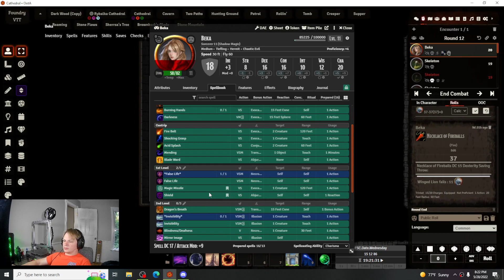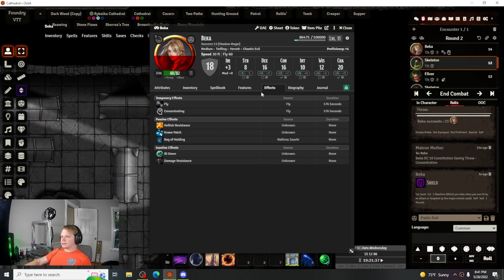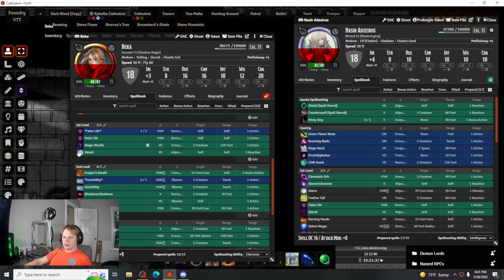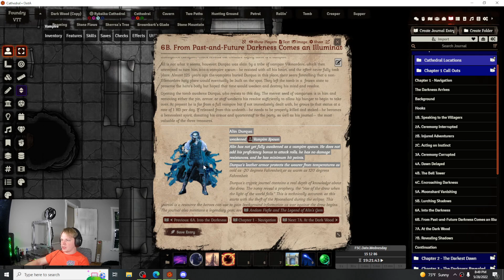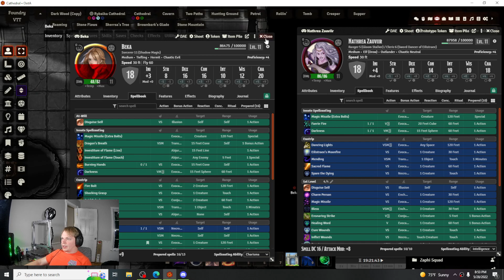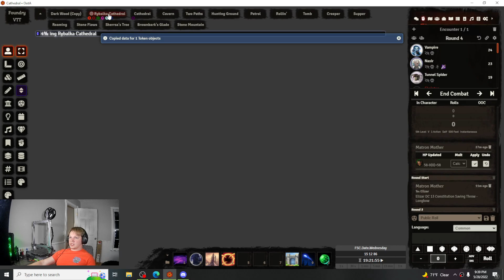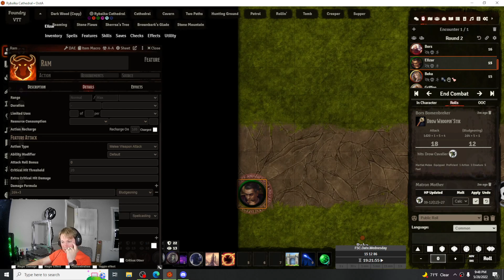Rise of the Abyss - Session 4 - Lestat Attack!!!!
The party in the basement eventually got overwhelmed by the vampire and had to flee. Once above ground, they entire party licked their wounds a bit, and were immediately attacked by Drow soldiers mounted on raptors. They did not pose much of a threat, and while searching for more, a member of the party was charmed by the vampire who made his way up to the burning floors above and chaos ensued.